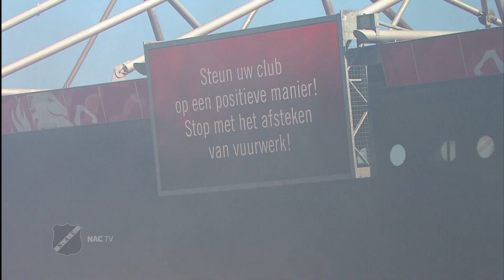SAMENVATTING | FC Twente - NAC (1-1)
De samenvatting van de laatste wedstrijd van het seizoen 2017/2018: FC Twente - NAC (1-1).

Wij zijn NAC! 💛🖤

Volg je ons al op onze overige social media?